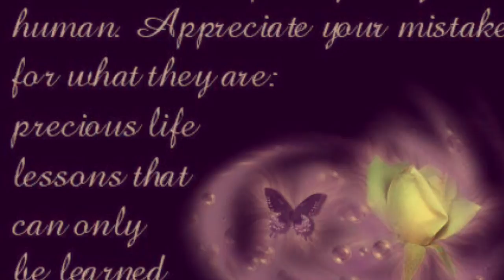If I Hadn't Done That (would that little boy be mine)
Emotional love song about lost love